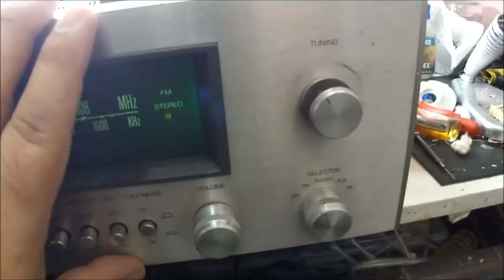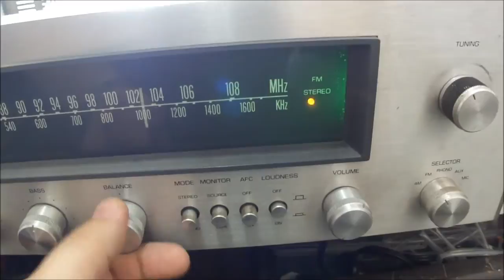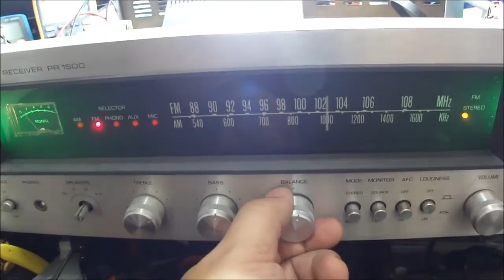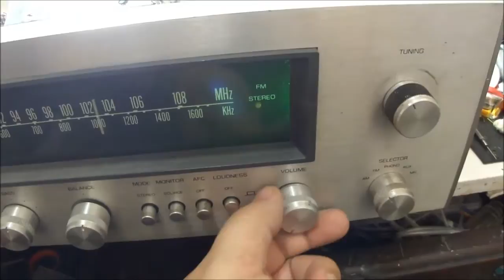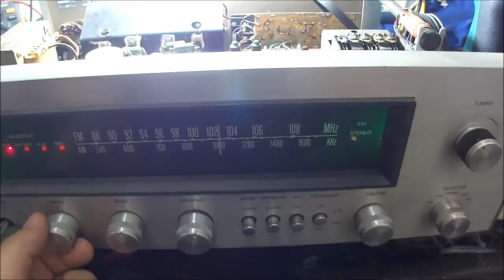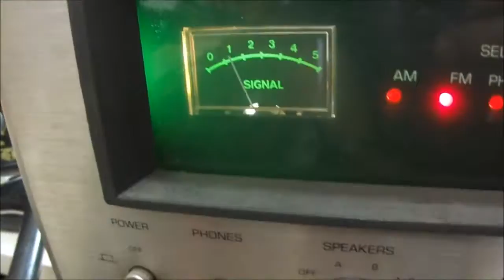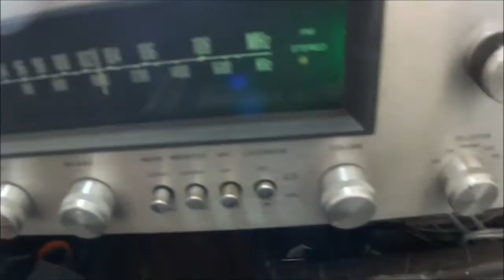Polyvox Pr1500 ao Marcos Paulo Sardinha!!!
Neste vídeo, eu conto a historia deste Receiver que eu ganhei quando tinha 16 anos!!